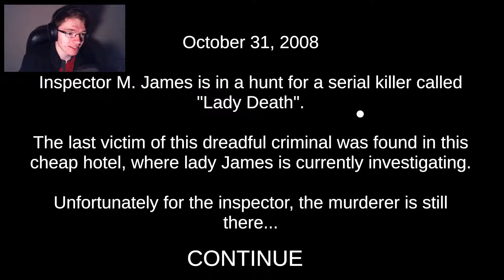don't watch.mp4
ahsfkytiueuiaw5euiwtuigdugtasaudthsiudguayt89wae5ytyawutyaistiuia5tuw8e46u689udtuawotyohelphelphelphelphelphelpshkayiuyriyugsdgihgkjdhrjeuttuaueotwothsdogahotdhohogahgaghorunashytaklth